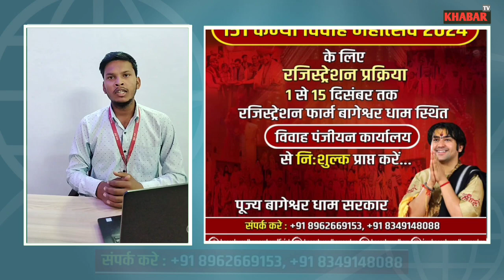Bageshwar Dham में "151 कन्या विवाह" समारोह के लिए तैयारियां शुरू, देखिए यहां से करें रजिस्ट्रेशन